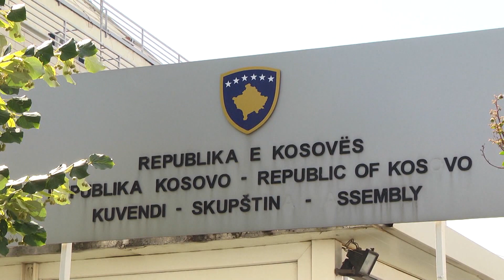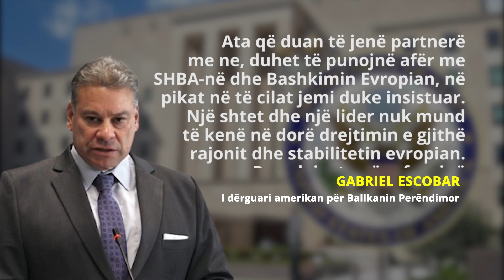Tensioni Kosovë-Serbi, Escobar: Ata që refuzojnë partneritetin do të përballen me pasojat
Emisari i SHBA-së për Ballkanin Perëndimor, Gabriel Escobar, ka thënë se s’është me vend përdorimi i fjalës “sanksion”, kur është pyetur për masat që SHBA-ja mund të marr në rast se Kosova dhe Serbia nuk marrin vendime që do të çojnë në de-eskalimin e situatës në veri të Kosovës.